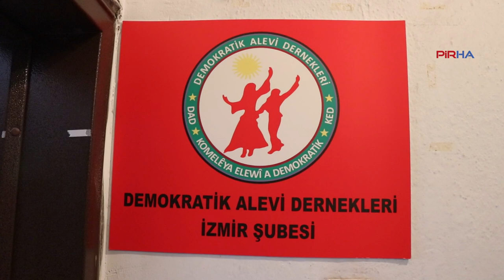DAD İzmir Kadın Meclisi, kadınları 8 Mart’ta alanlara çağırdı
PİRHA- 8 Mart dolayısıyla birçok kentte alanlara çıkan Demokratik Alevi Dernekleri (DAD) İzmir Kadın Meclisi’nden kadınlar etkinliklere katılım çağrısı yaparken, mücadeleyi her yerde büyütme mesajı verdi.